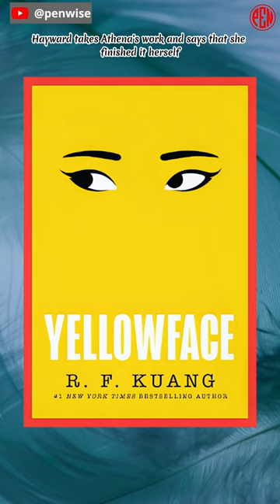[Must read it at least once]: Yellowface, by R.F. Kuang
Fiction
Contemporary
Literary Fiction

A funny and interesting thriller that looks at the darker sides of the business world.

"Yellowface," written by R.F. Kuang , has gotten a lot of attention for its sharp satire and thought-provoking comments on the publishing industry and issues like cultural appropriation, racial identity, and white privilege. In Kuang's book, the main character is a failing white writer named June Hayward. After her friend, the charismatic Asian American writer Athena Liu, dies, June finds a unique chance to get her career back on track. Hayward takes Athena's work and says that she finished it herself. This puts her in the spotlight. Kuang shows the flaws and hypocrisies of the literature world by breaking it down in an interesting way. June, the unreliable narrator of the book, reveals a dirty truth while managing layers of lies and cover-ups.  "Yellowface" is a funny and interesting thriller that looks at the darker sides of the business world.